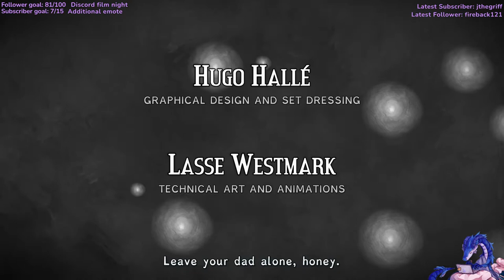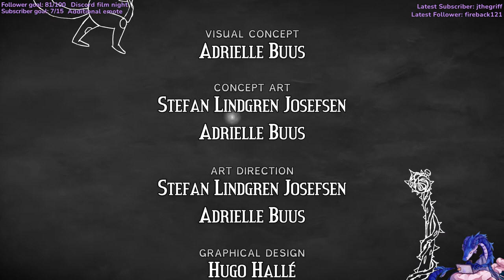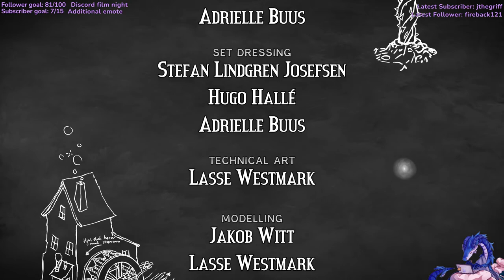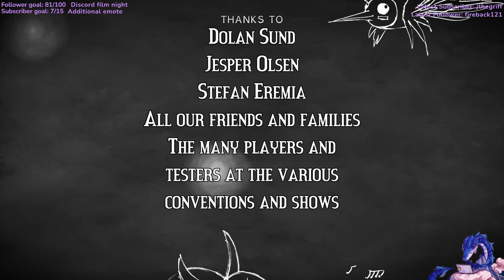220415 - Figment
Cute little game called Figment. CW: mentions of depression, fears, plagues and an off-screen car crash. The bad guys also sing about bad stuff (e.g. vaccines causing autism) but that's part of why they're the bad guys.

For links to the music itself, check the music section
A big thank you to all artists to make their music available for streams